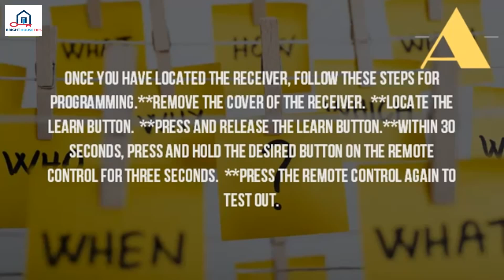How do you program a Chamberlain garage door opener%3F